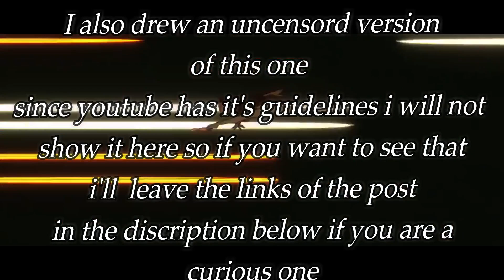MIKA from resort boin [Best 𝐻ƎNTA𝐼]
resort boin is one of my favorite 𝐻ƎNTA𝐼 out of all the 𝐻ƎNTA𝐼 that i have watched, it is uncensored what else do you need for a good fap
sorry for the cut's i had to do off camera work and i sat to draw and didn't started recording and the second time my storage got full since i'm recording on my mobile phone
but i was able to do it on the deadline i'll try to upload more frequently with  uncut videos from now on